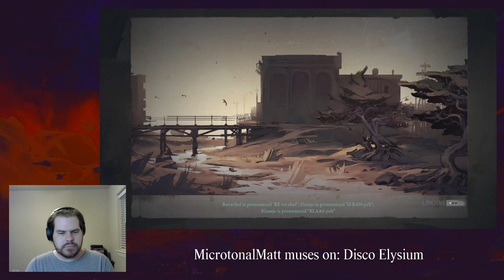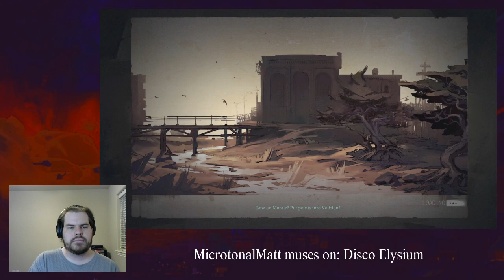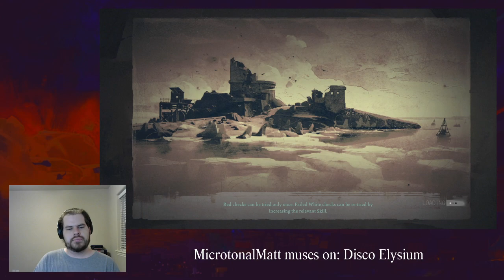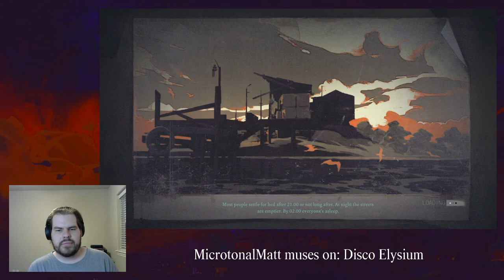MicrotonalMatt muses on Disco Elysium Part 26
Watch me play indie games, paint, and more live on twitch